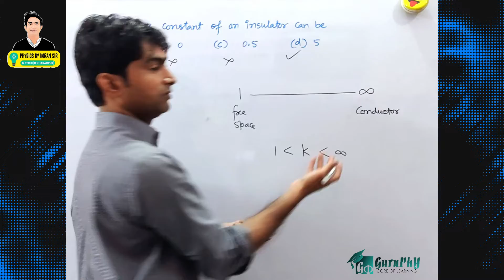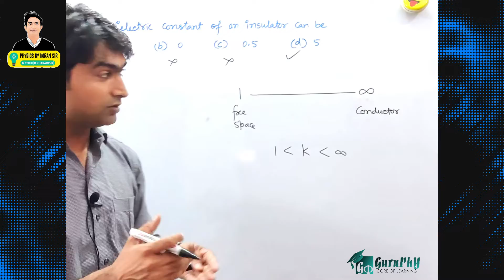Ch01QM13 (Electric Charges & Fields) MCQ Assignment Solutions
1The dielectric constant of an insulator can be